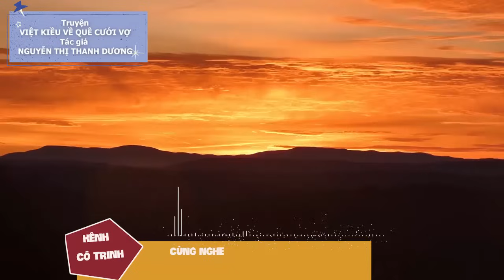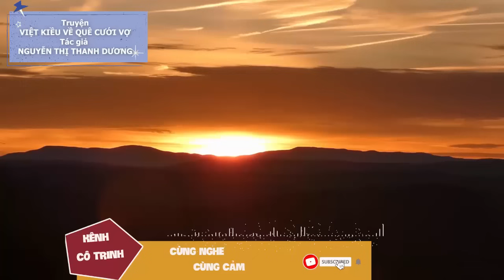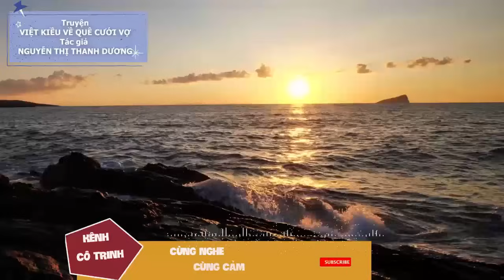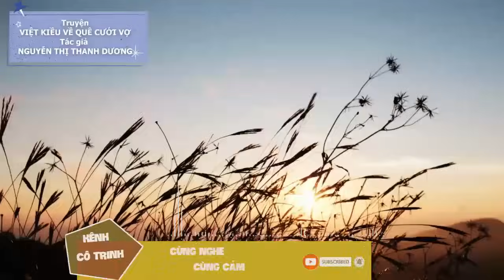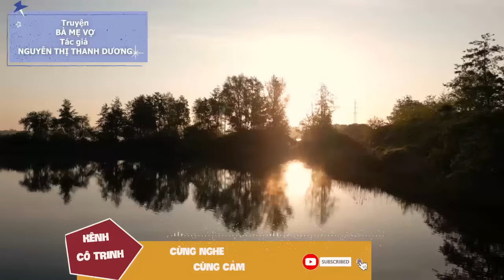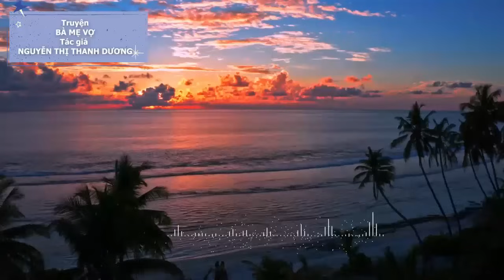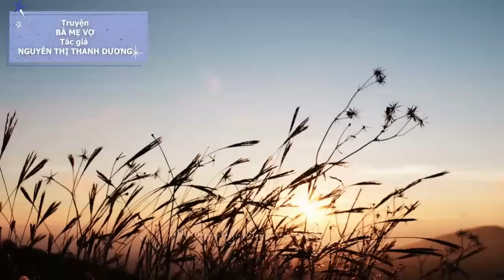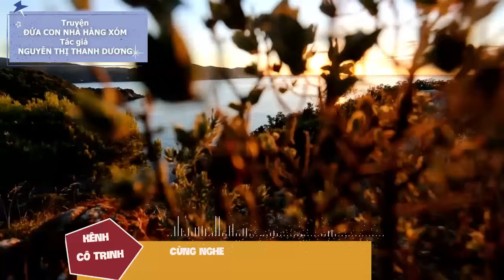Truyện ngắn [HAY] phản ánh xã hội VIỆT KIỀU VỀ QUÊ CƯỚI VỢ|Nguyễn Thị Thanh Dương|Kênh Cô Trinh